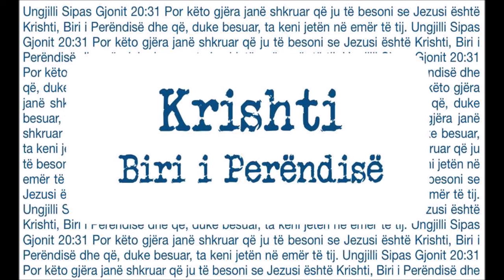Jezusi dërgohet para Pilatit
Ungjilli sipas Gjonit 18:28-38